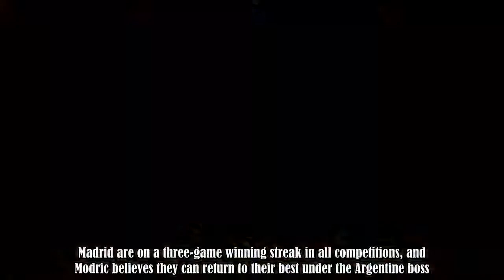Zlatko Dalic has a theory on why Luka Modric is being made a scapegoat at Real Madrid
Few would disagree Luka Modric deserved to win FIFA’s ‘The Best’ award in September ahead of Cristiano Ronaldo and Mohamed Salah.The midfielder enjoyed an incredible 2017-18 season, winning every competition in which Real Madrid competed excluding La Liga and Copa del Rey.At international level, Modric was named the player of the tournament at the 2018 World Cup as he drove Croatia to their first final before succumbing to France in Moscow.The 33-year-old could be forgiven for expecting his succ :.